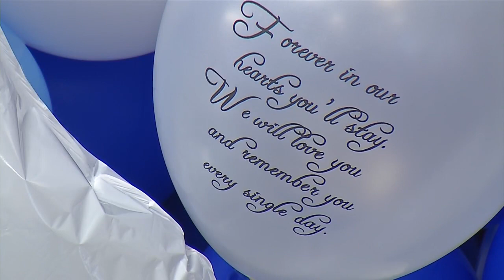Buffalo community honors life of 3-year-old fatally shot last July while watching fireworks